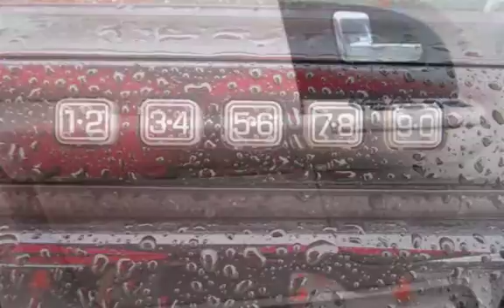2006 Ford Expedition Eddie Bauer for sale in PITTSBURG, CA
Financing Available!

Hablamos Espanol!